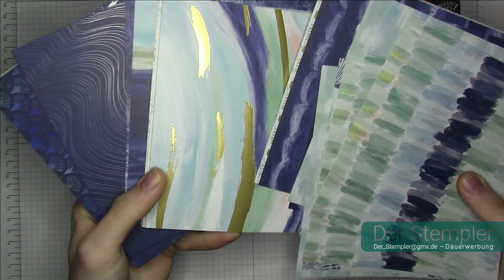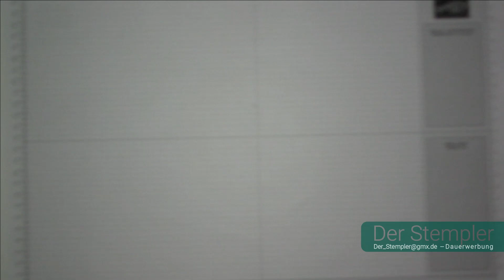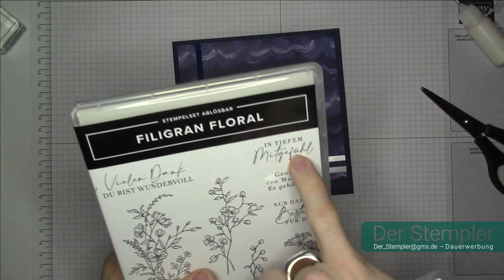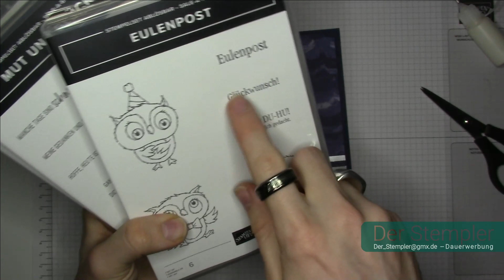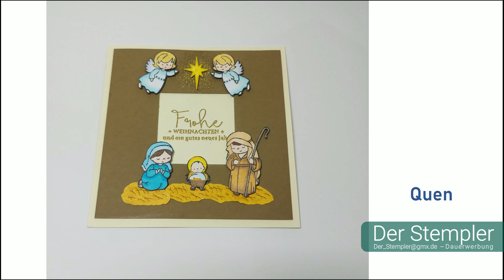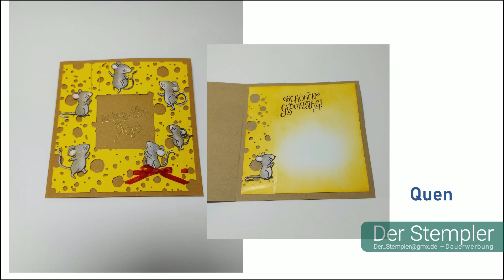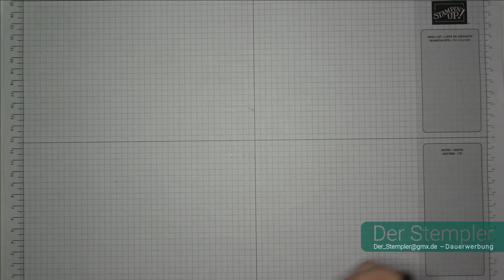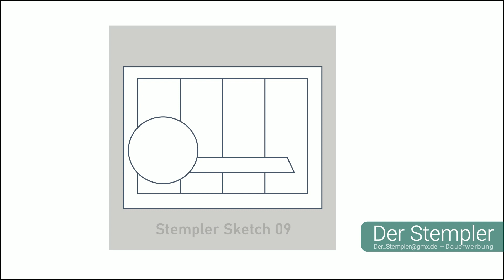Stempler Sketch #08 | Der Stempler ~ Stampin Up!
Alle Artikelnummern, Details und Maße:

Papiermaße (in cm):
1. Auflage 13,5 x 13,5

Werkzeuge & Hilfsmittel:
#152392 – Papierschneidemaschine
#103579 – Papierschere
#102300 – Papierfalter
#144107 – Aufheb-Helfer
#126199 – Stempel u. Perforiermatte
#148187 – Stamparatus
#126200 – Säuberungskissen
#102394 – Stampin‘ Nebel Stempelreiniger
#129055 – Erhitzungsgerät

Klebemittel Basics:
#103683 – Miniklebepunkte
#138995 – Abreiss-Klebeband

Spezielles Material in diesem Video:
#106577 – Farbkarton Marineblau
#147110 – Klassisches Stempelkissen Marineblau
#147114 – Klassisches Stempelkissen Espresso
#157908 – Produktpaket Leinen Los!
#159183 – Stanzformen Basics mit Pep
#160434 – Designerpapier Bezaubernde Bucht

*Kategorien*
Kunst: Schwierigkeitsgrad des zusätzlichen künstlerischen Aufwands
Technik: Komplexität der bewegbaren Teile
Budget: Vielzahl und Exklusivität der Produkte